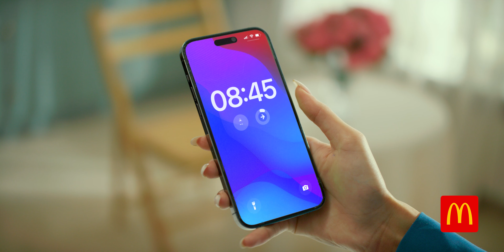TVC for McDonald's Azerbaijan - Breakfast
Production: Time Studio
Idea: Zaur Mammadvaliyev
Director: Zaur Mammadvaliyev
1st AD: Ruslan Karimov
DOP: Javid Orujlu
Producer: Farid Akbarov
Cast Manager: Esmira Mansirova
Art Director: Rufat Rajabov
Gaffer: Elmar
Focus Puller: Ruhin Mirzayev
Playback Assistant: Emin Aliyev
Project Manager: Saida Alirzaeva
Costume designer: Aynur
Make-Up: Elnara
Camera Assistant: Anvar Karimov
Editind and Color Grading: Zaur Mammadvaliyev
VFX: Ruslan Karimov
Storyboard Artist : Kubra